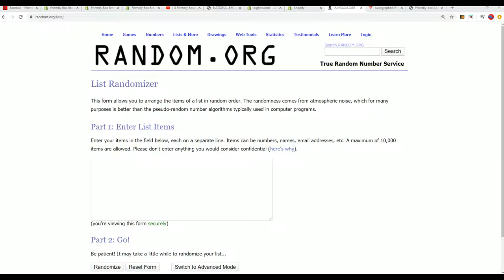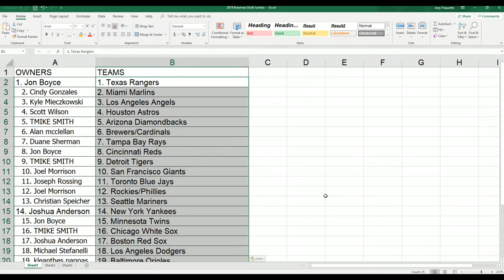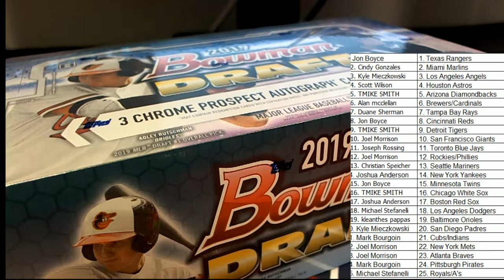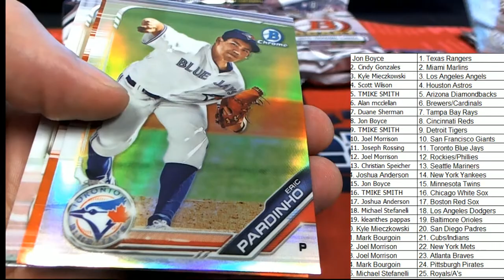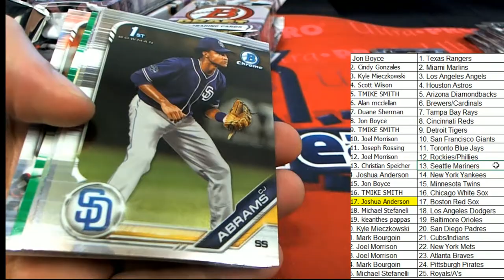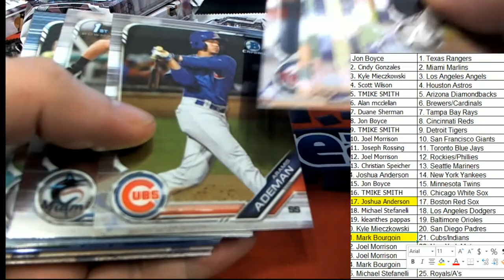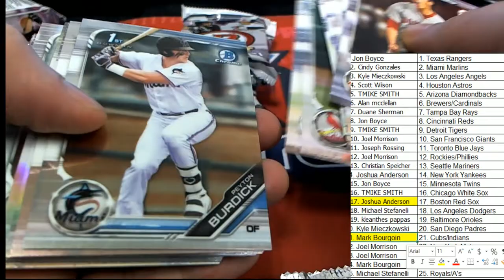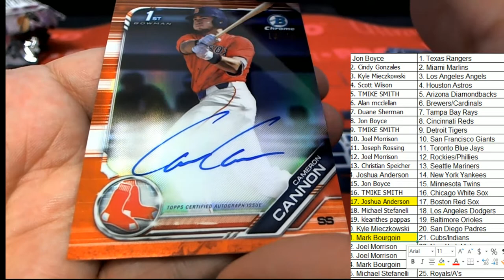2019 Bowman Draft Jumbo ID BOWDRAFTRTEAMS706